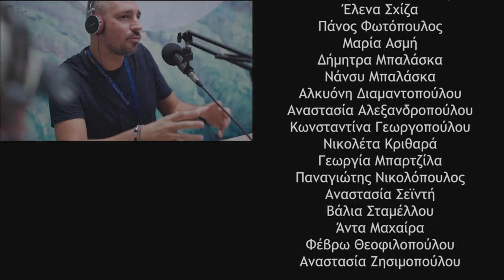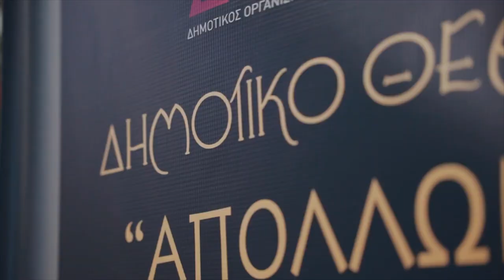Zizanio News 2023: Interview with Felix Vanginderhuysen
Συνέντευξη του Felix Vanginderhuysen, γενικού γραμματέα της Ευρωπαϊκής Ένωσης Παιδικού Κινηματογράφου ECFA και μέλους της Διεθνούς Κριτικής Επιτροπής Kids & Docs.

Ζιζάνιο: Γεωργία Μπαρτζίλα
Κάμερα - Μοντάζ: Χαράλαμπος Κοντοπανάγος
Intro-Outro: Jimmys Georgiopoulos
Πρωτότυπη μουσική: Κώστας Διαμαντόπουλος